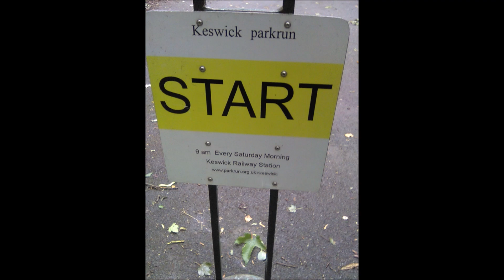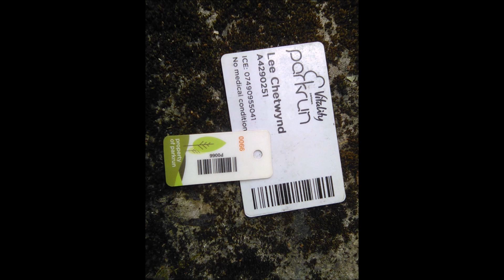Keswick Parkrun June 2024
No holiday is complete without a bit of parkrun tourism!